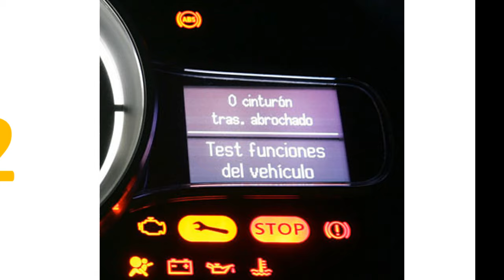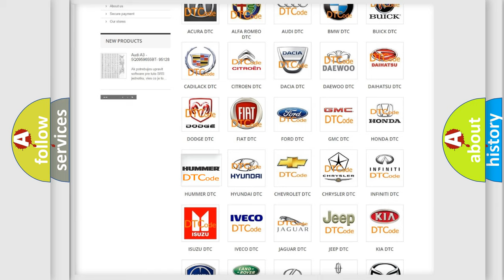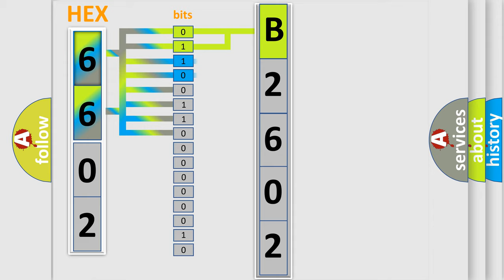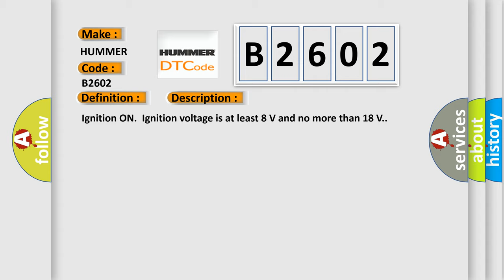DTC Hummer B2602 Short Explanation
Contents:
0:21 Basic DTC analysis according to OBD2 protocol standard.
1:48 Insight into programming
2:58 A diagnostically understandable description of the Diagnostic Trouble Code
3:05 Basic error definition

Make:
HUMMER
Code:
B2602
Definition:
Drive Motor 1 Control Module Programmable Logic Device Security Code
Description:
Ignition ON.  Ignition voltage is at least 8 V and no more than 18 V.
Cause:
The control module has detected an internal programmable logic device malfunction.